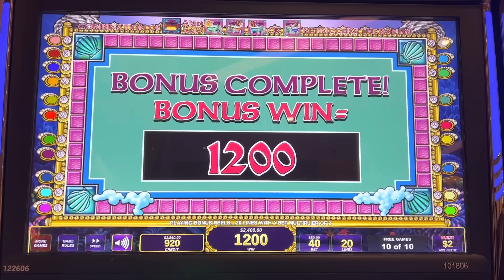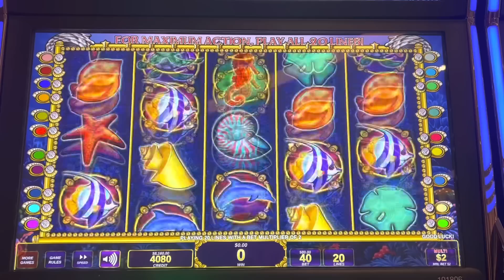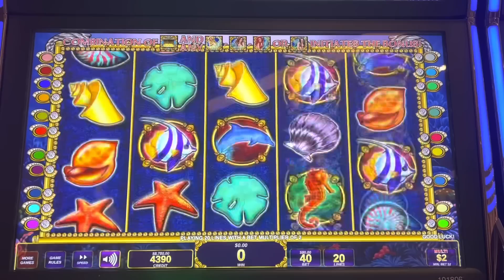4 jackpots! MY BEST SESSION EVER! Splish splashing with my new sugar momma 😂